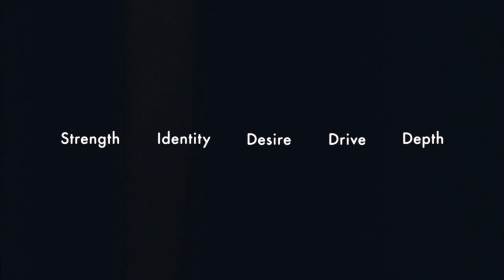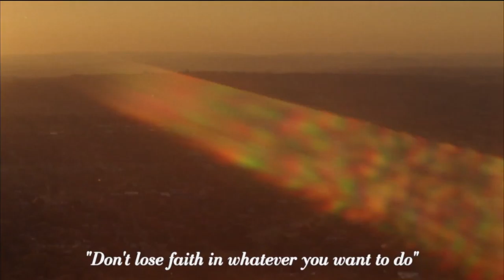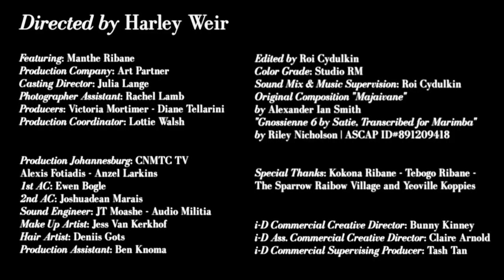THE FIFTH SENSE: Dancerr Manthe Ribane by Harley Weir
Across five cities in five countries, Harley Weir captures five creative women at different stages of their young lives, each inspired by the complex characteristics of CHANEL Nº5.

- In Johannesburg, South Africa, dancer Manthe Ribane shares her powerful story of a young woman on the journey of finding herself, alongside her brother and sister, as she is driven to create performances that will honour the memory of their parents and inspire the children of their neighbourhood to keep moving forward.